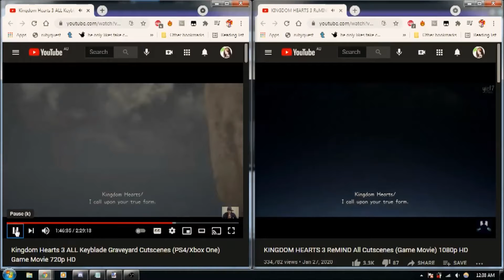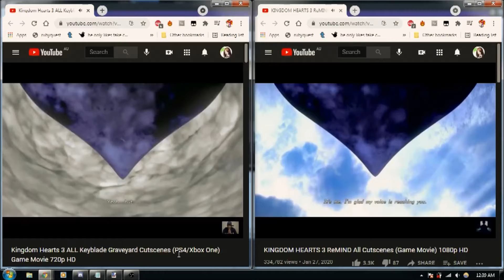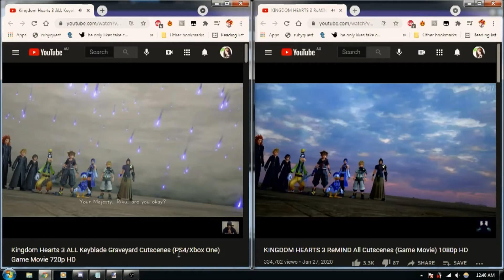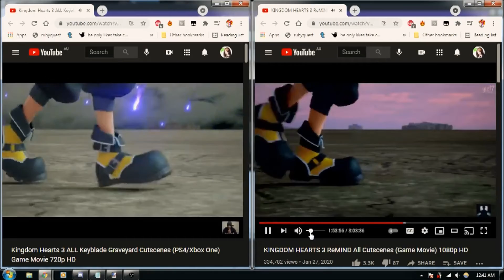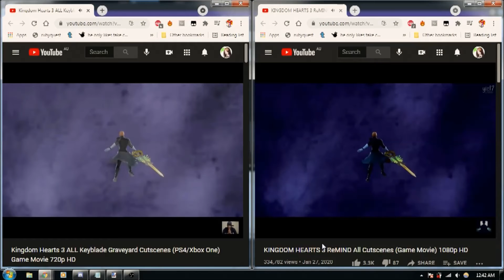Kingdom Hearts III - short comparison between base game and re:mind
was watching these simultaenously just for kicks and then noticed this in particular is substantially different for some reason
why are there no orbs of darkness falling around the world in the re:mind version? seems like an odd choice to change is all